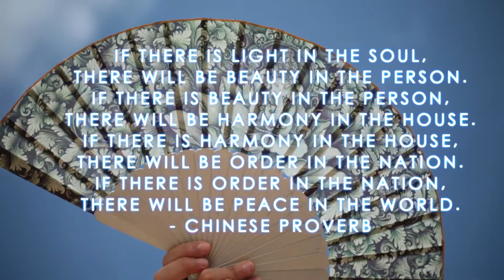Handmade fans from Bali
and support Bali community.